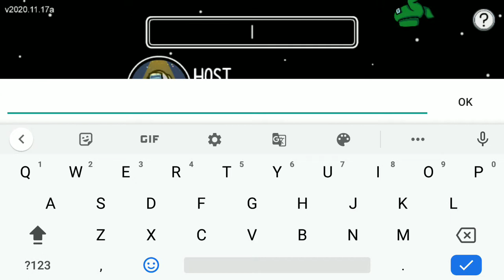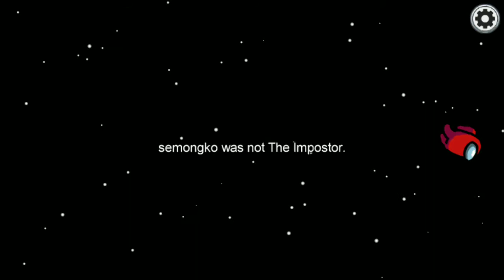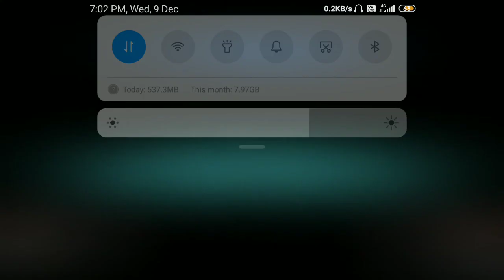Among us Funny gameplay part4